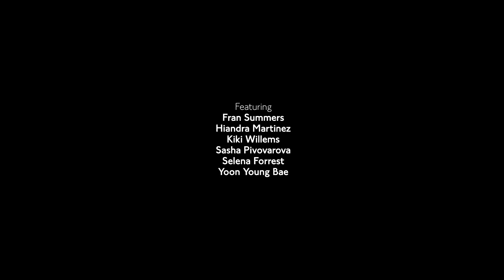New Order | British Vogue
Who better than the season’s most striking models to show off these utterly singular looks? Styled by Kate Phelan and photographed by Craig McDean, see inside Vogue’s February 2018 “New Order” fashion story.